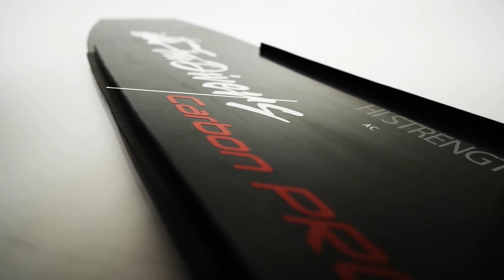Freedivers Carbon Pro Fins